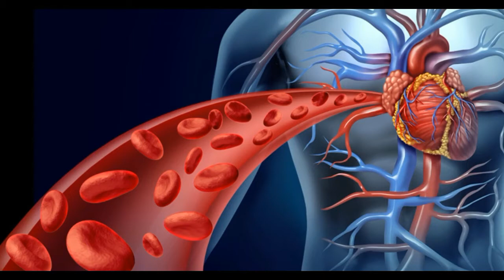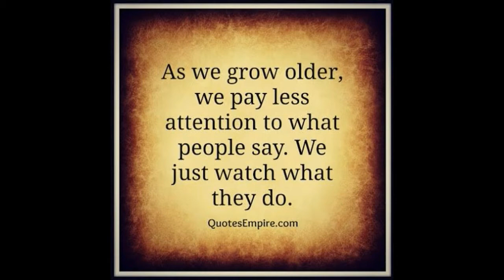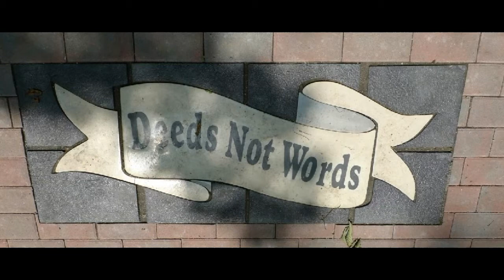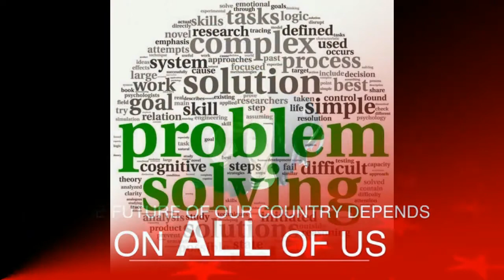Carl Sagan: The Pale Blue Dot: Did We We Forget?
Carl Sagan was one of the most forward thinking humans of all time.  His sober voice brought us both truth and logic.  When he spoke those famous words about the pale blue dot that we call home, all the world that could hear him took pause to listen.  We need a sane leader like Carl Sagan in this day and time.  In his absence, it is going to be left up to us to take up the slack.  That is what he would have wanted.  ZLet us not let him down.